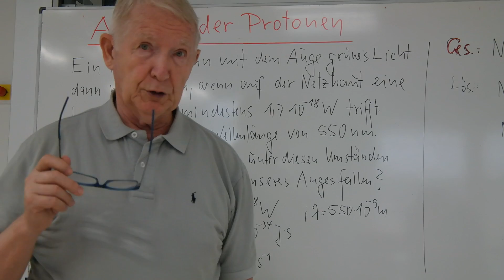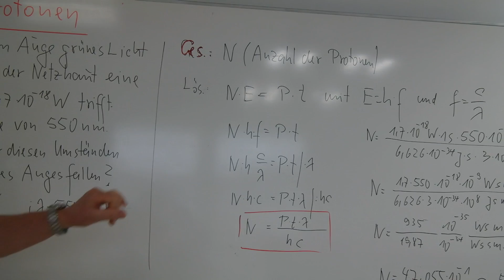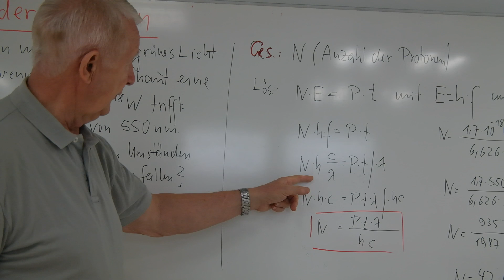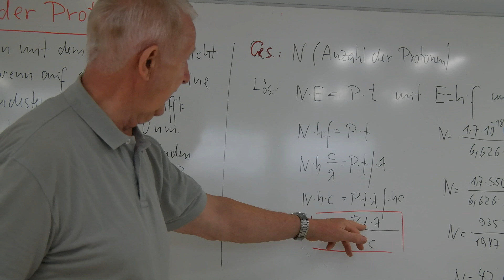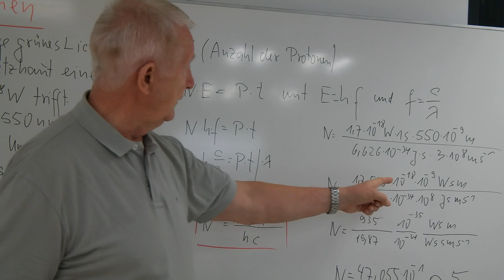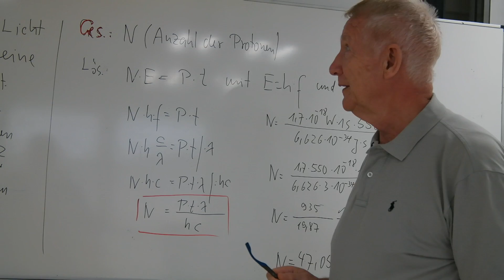Berechnung der Protonenanzahl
Am Beispiel wird die Protonenanzahl berechnet